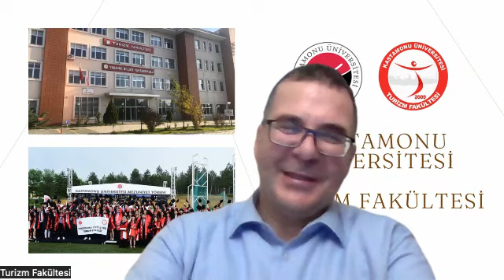Turist Rehberliğinde Eğitim Gezileri